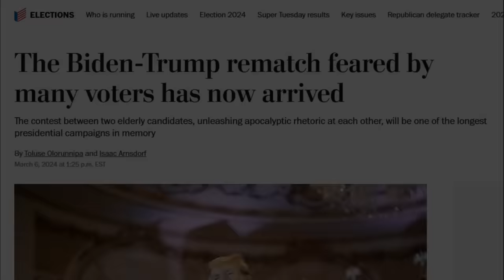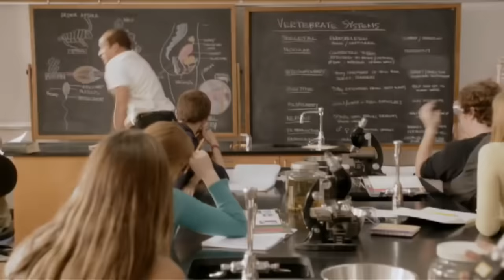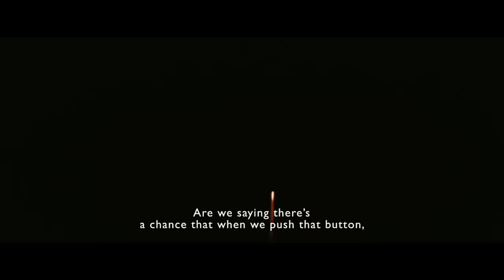Oscars 2024 - Has Hollywood Finally Been Humbled?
Awards season is normally the time when Hollywood becomes its most insufferable, opinionated and self-important. And yet this year was surprisingly... normal. No big shocks, no political posturing, no tokenised award winners. Has Hollywood finally learned its lesson? Let's find out.